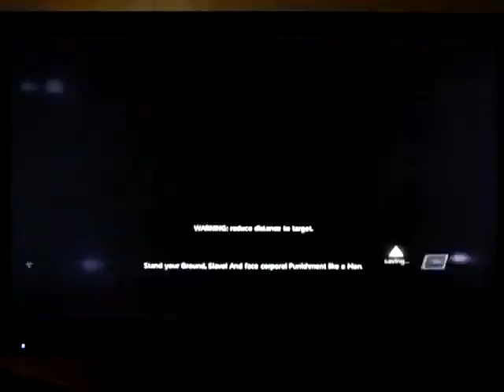A-DSplay Assassin's Creed IV BlackFlag part76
This is my A-DSplay of  Assassin's Creed IV BlackFlag for the PS3 w/ live commentary.
Skype: ADSPLAY FanChat
PSN: ADSPLAY101